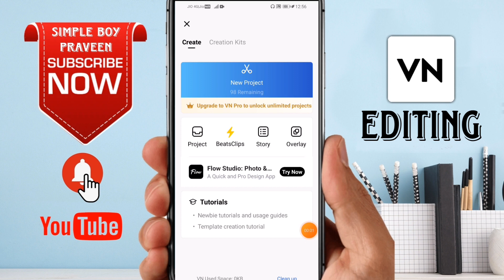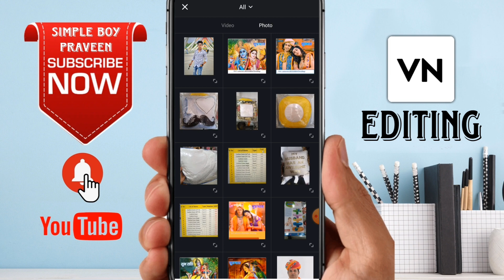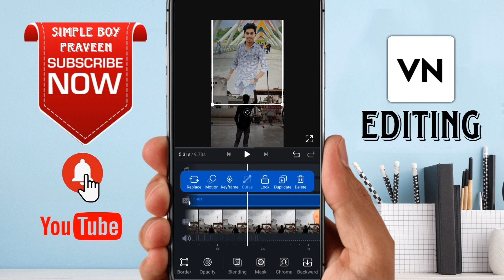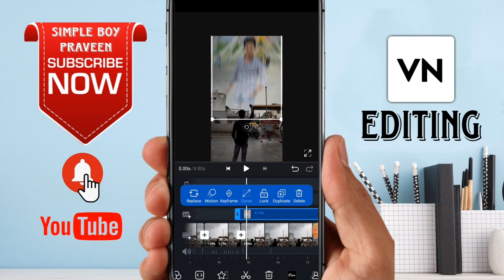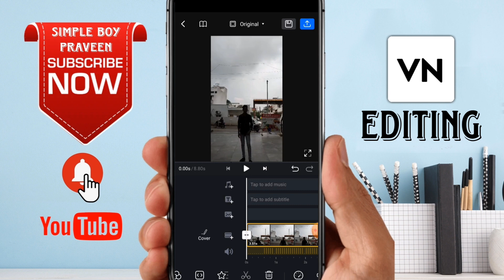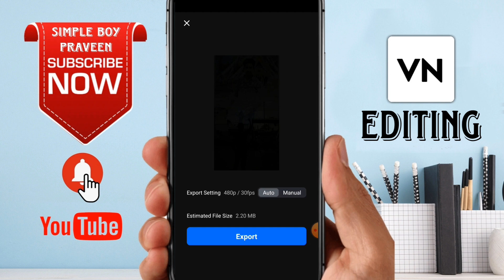VN Video Editor | VN App Se Video Editing Kaise Kare | Sky Change Video Ke Upar Photo Kaise Set Kare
Hey Guys

Best Topic :-

video ke upar photo kaise set kare
instagram reels video ke background me photo kaise lagaye
vn editing
vn app se sky me photo kaise lagaye
vn app se video ke upar photo kaise lagaye
vn
vn video editor
vn app editing kaise kare
vn video editor today
vn editz
new vines vn
New trending reels editing video
HRD Effect Video Editing in vn apps
Aakas me piche ki side me photos kaise Lagaye video editing
how to use VN editing apps
vn editing
trending reels editing 2023
Instagram New Trending reels editing 2023
Mahadev transition photo video editor
Best viral reels video editor
Vn app use
Video Editing in VN apps
Best Video Editing app konsi hai
Mahadev photo transition video editor 2023
vn apps kaise use kare
photo transition video edit
तुझको फिर से जलवा दिखाना ही होगा